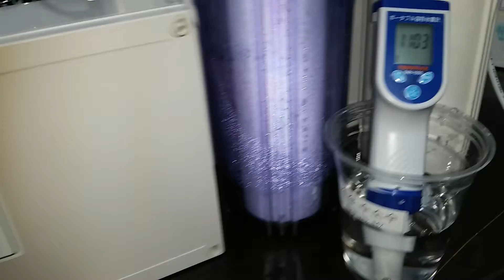hydrogen drinking water server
Hydrogen water server is an undersink type device to convert normal purified drinking water into hydrogen-rich healthy water.

It is totally different from water electrolysis.
Without any waiting time, the server generates highly concentrated pure hydrogen  and add to water flow line while changing no PH level.

Regardless of your undersink water systems now using, the server can be simply connected between the filter system and faucet.